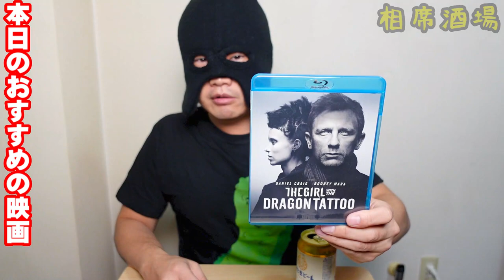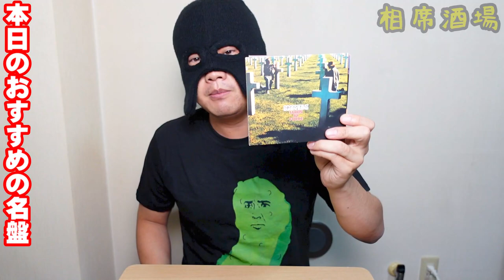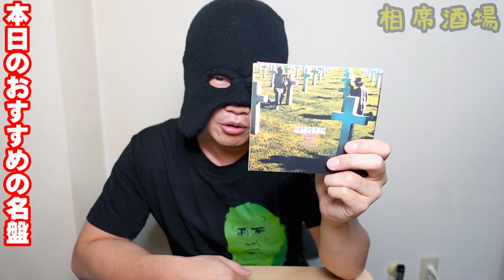こいむの相席酒場～３夜目～マルエフで乾杯【雑談動画】【飲酒動画】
今日もお仕事お疲れ様でした！一緒に乾杯しましょう🍻

◯おすすめの映画（洋画）

◯おすすめの映画（邦画）

◯おすすめの本

◯今年買ってよかったもの

0:00プシュッシュッシュッシュッ
1:32乾杯
3:24おすすめの映画（洋画）
5:44おすすめの映画（邦画）
7:48おすすめの本
10:48おすすめの名盤
12:42今年買ってよかったもの

☆使用機材☆

～PC～
CPU：インテル® Core™ i7-1165G7 プロセッサー
メモリ：16G　DDR4-3200, LPDDR4x-4267
SSD ：512GB (M.2 PCIe NVMe,Gen4, OPAL2.0)

～編集ソフト～
FilmoraX

～カメラ～
SONY ZV-1：

～ギター～
Larrivee：D-03R
YAMAHA:FG-140